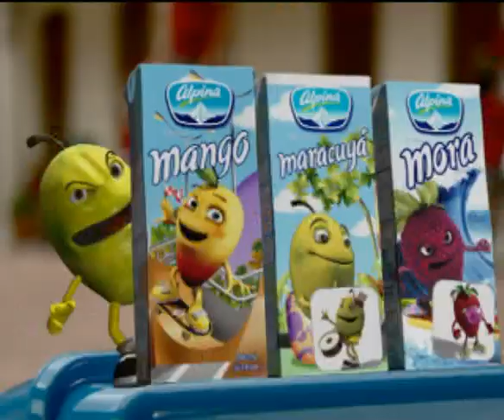REEL FOX3D 2006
PERSONAJES. ANIMACION DE PERSONAJES